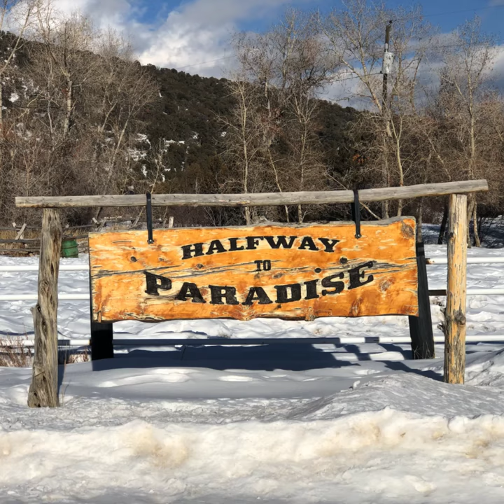Winter Fishing at Paradise Lake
February is a great time to catch fish at Paradise Lake! Thank you to Utah State Parks & Recreation for grooming the road.